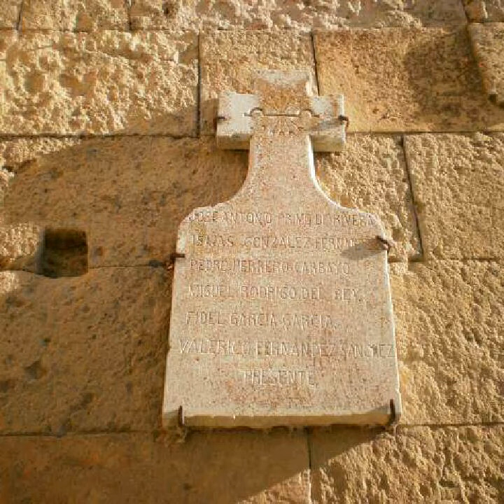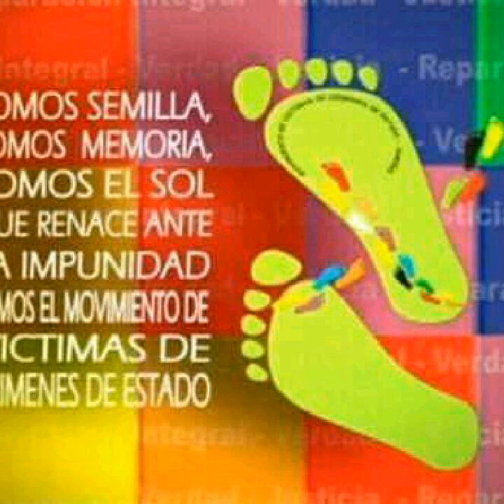Al alba "memoria histórica"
Mi homenaje a todas las personas con memoria histórica, que a pesar de la inmovilidad y obstáculos de los gobiernos españoles (pasados y presente), siguen con empeño en la labor de devolver la dignidad a las familias víctimas del franquismo.
Ojalà y pronto, consigamos recuperar a l@s miles de asesinad@s que todavía permanecen en montes y cunetas.